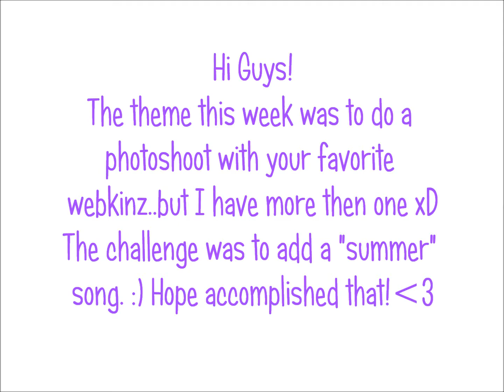~Thursday's ♥ Summer Photoshoot~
Sorry it was a little late, I had to wait until I got my cocker spaniel  in the mail :)